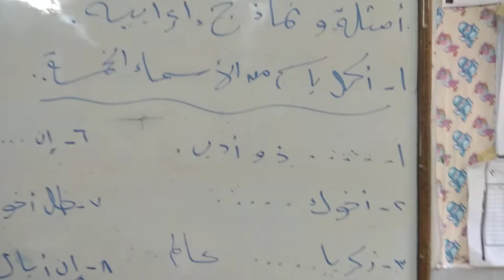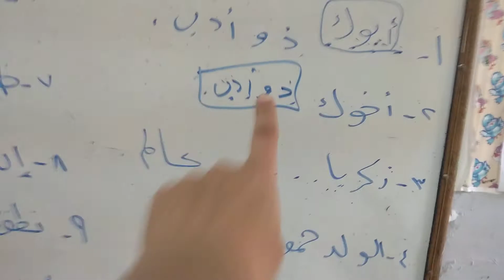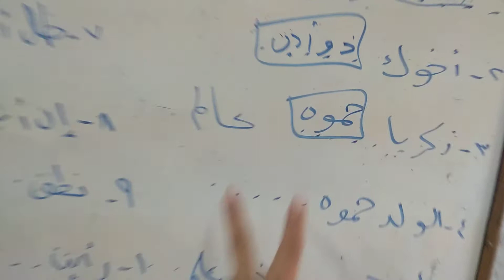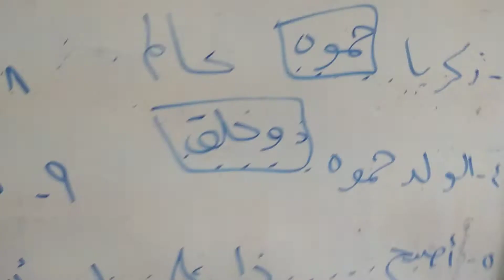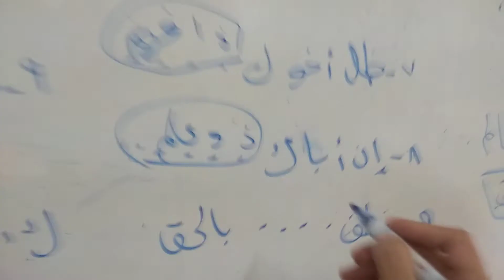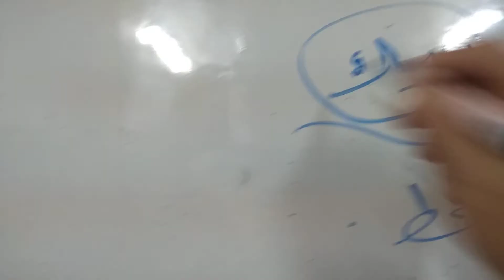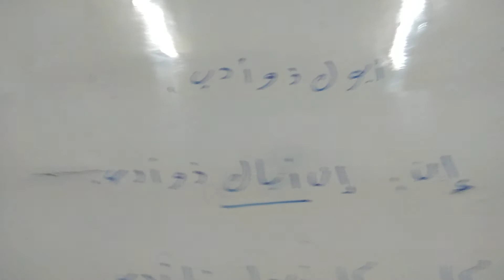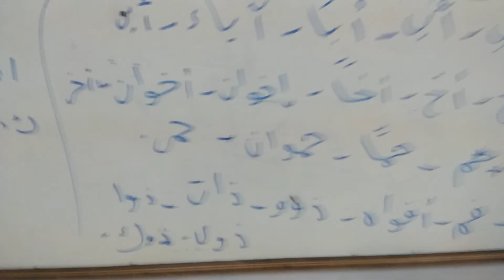الأسماء الخمسة جزء ثان الأمثلة والإعراب الكامل للأسماء الخمسة للصف السادس الابتدائي الفصل الدراسي 2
نحو الصف السادس الابتدائي الفصل الدراسي الثاني الأسماء الخمسة الجزء الثاني إعراب الأمثلة وعلامات إعراب الأسماء الخمسة بالتفصيل